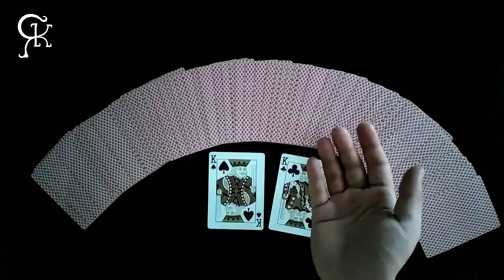The Kinetic Cards in Motion ( stop motion video )